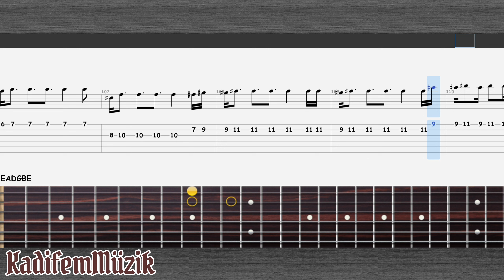DJ Chris Parker-Space | Fingerstyle | Guitar